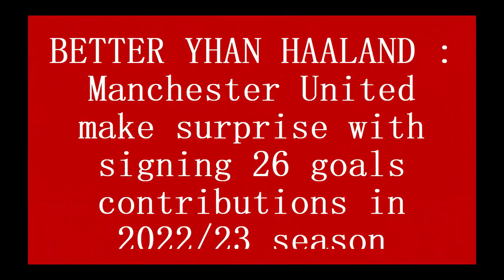BETTER THAN HAALAND: Manchester United make surprise with signing 26-goals contributions this season